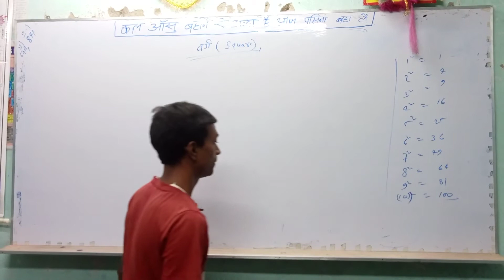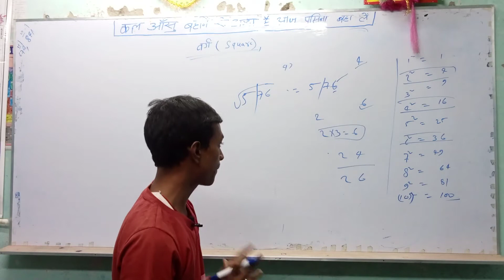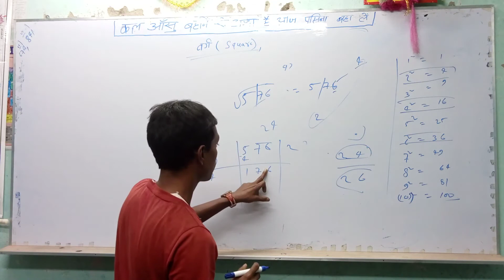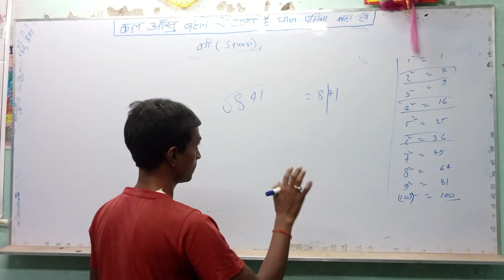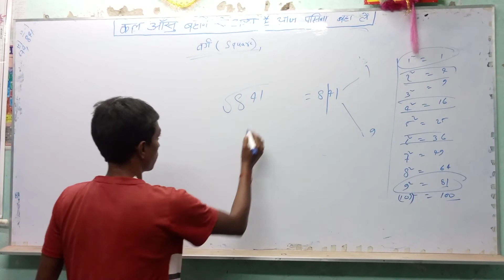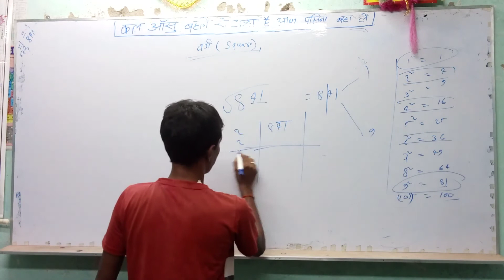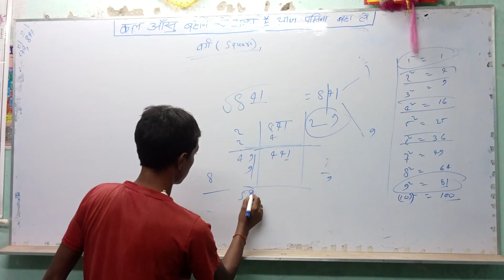मिनटों में सीखे Square निकालना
Revision competitive classes Daudnagar

Director:-Er.m.k. chakarwarti

Teacher:- Milan pandit

Published:-Rahul Babu